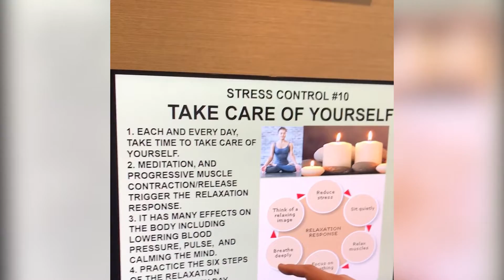Снижение стресса: часть 10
Найдите спокойное место, сядьте, расслабьте мышцы и сконцентрируйтесь на дыхании. Реакция расслабления поможет снизить давление и пульс, привести мысли в порядок. Практикуйте 6 шагов по реакции расслабления ежедневно в качестве дополнения к своей программе сбалансированного питания и активного образа жизни.